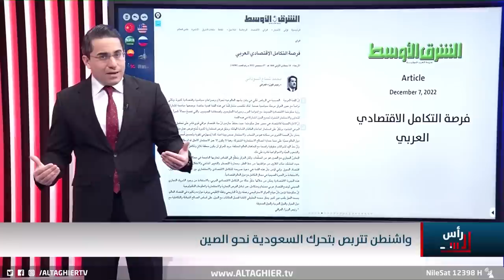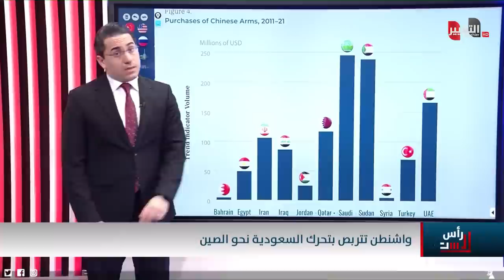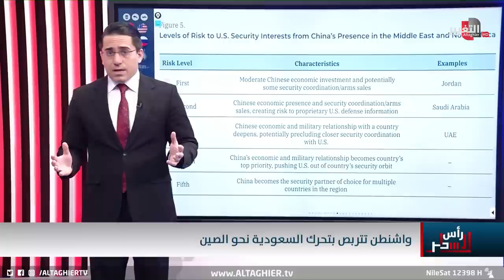السعودية تصعق بايدن بتحرك كبير نحو الصين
موقع قناة التغيير الفضائية الالكتروني